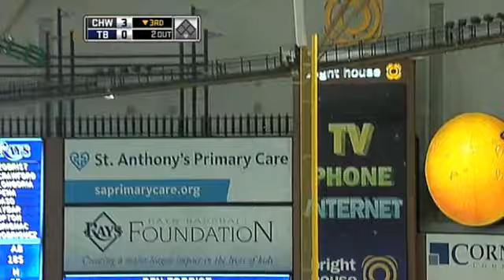5/30/10 CG: CWS@TB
5/30/10 Condensed Game: CWS@TB